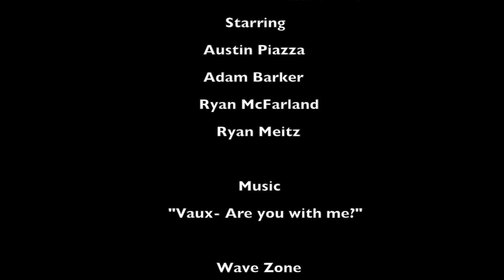Wave Zone Skimboards - Winter 2013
WZ Team Riders skimming St. Pete beach. Jan 2013